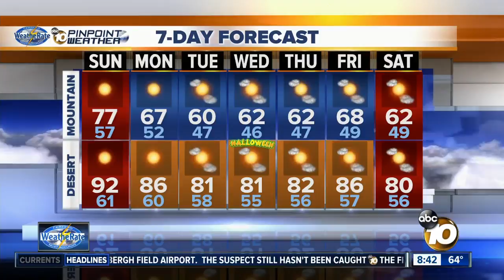10News Pinpoint Weather for Sunday Oct. 29, 2017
2017 WeatheRate Certified San Diego's Most Accurate Forecast (Melissa Mecija)